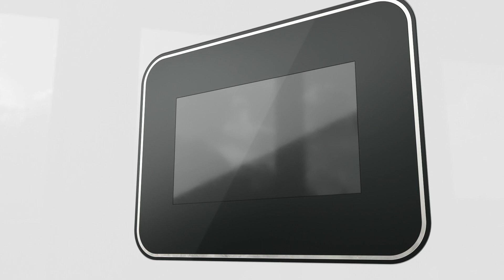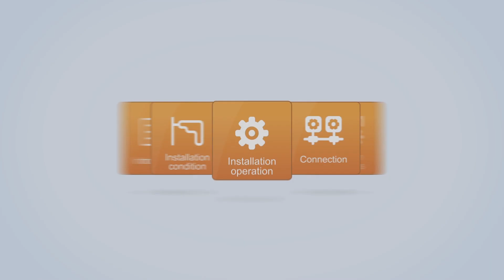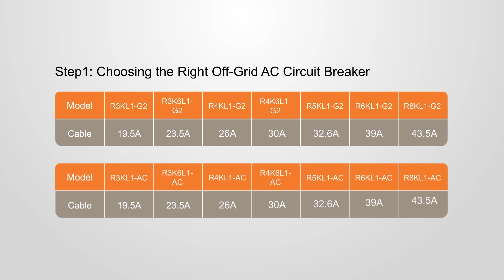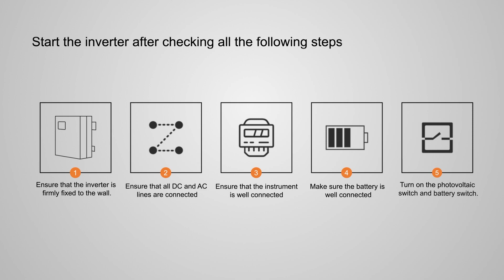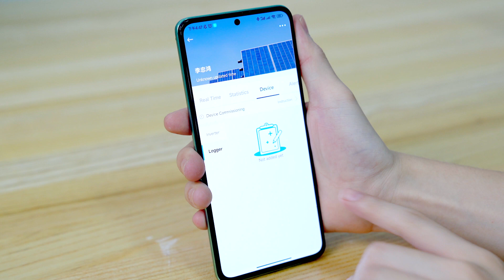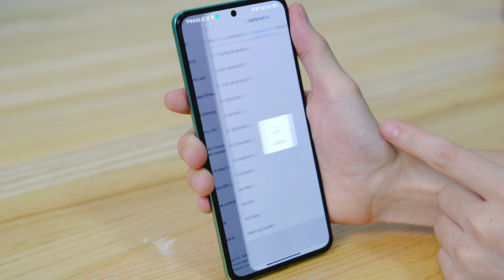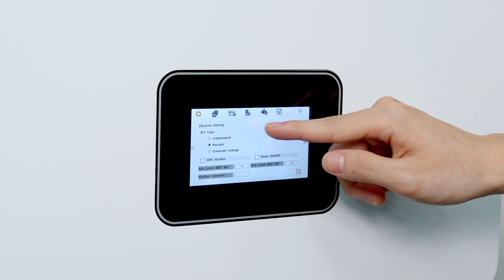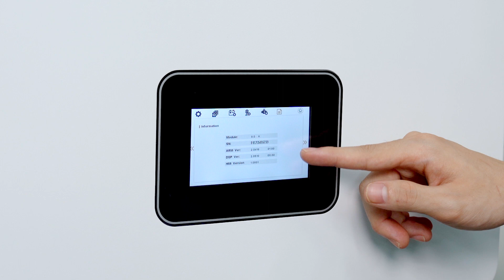G2 Series Energy Storage Inverter Installation Instructions | Megarevo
REVO Residential Energy Storage Inverters
G2 Series Energy Storage Inverter